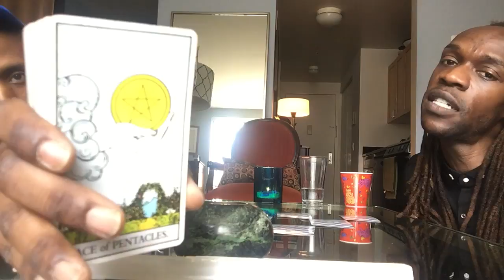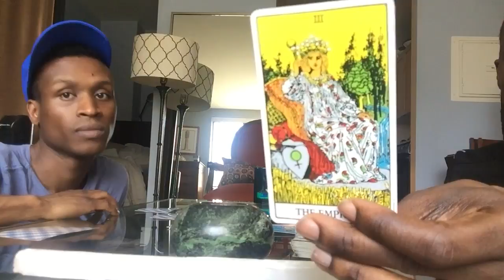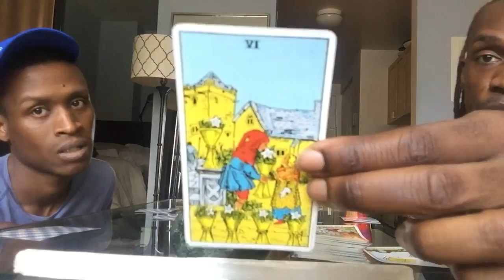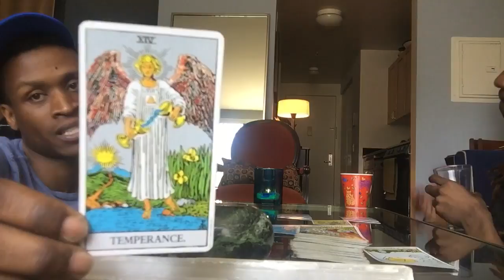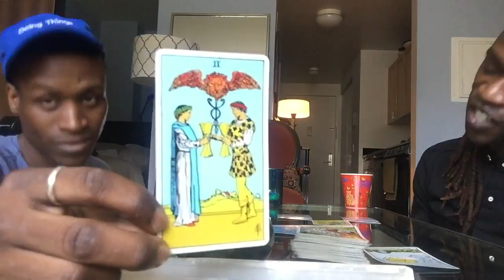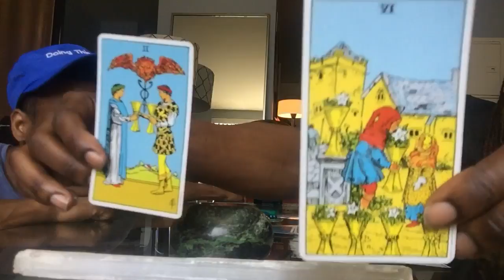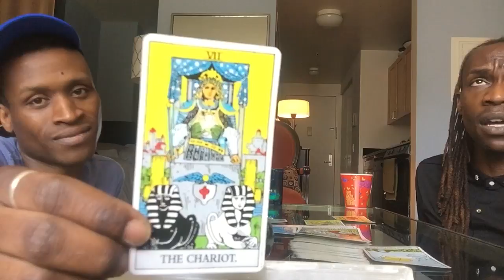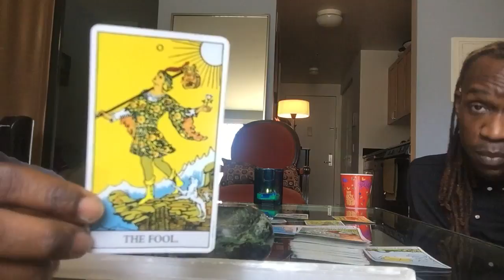Gemini June 2018 “Happy Birthday: Let the Chips Fall”